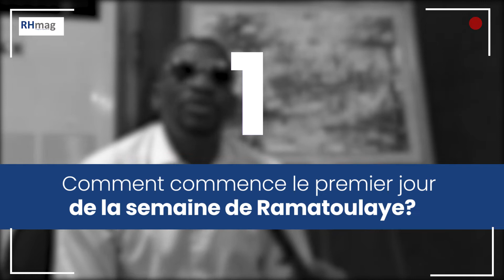DanslapeauduGRH avec RAMATOULAYE DJ Partie 1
DanslapeauduGRH I Parce que la fonction RH est la fonction la mieux partagée, RH MAG donne la parole à des personnalités, dans sa rubrique «...DANS LA PEAU DU GRH » pour qu’elles se prononcent sur des sujets RH en fonction de leurs vécus.
C’est dans ce cadre que RH MAG présente @Ramatoulaye DJ, Humoriste, sous le thème : " Du week-end au lundi: état du travailleur".